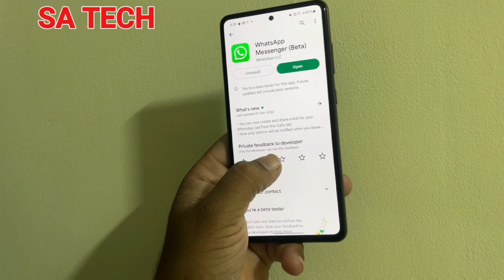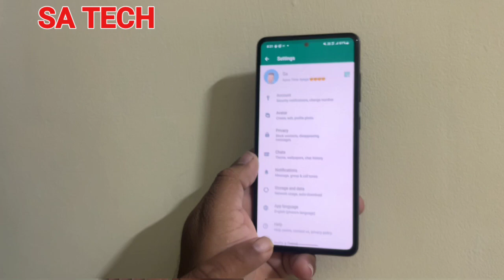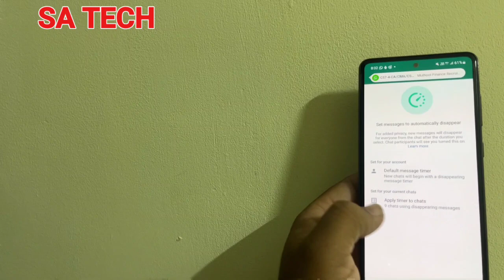Whatsapp New Disappearing Message Shortcut Feature, Whatsapp New Update 2022